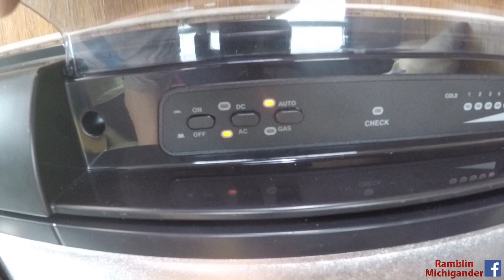2019 Season Begins!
We start the season by getting the RV's in shape!

Facebook.com/RamblinMichigander